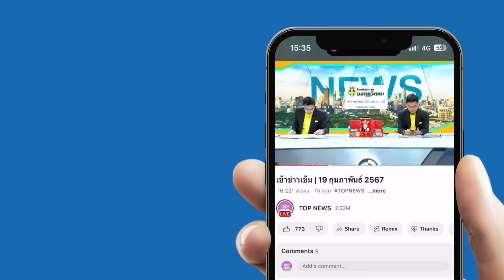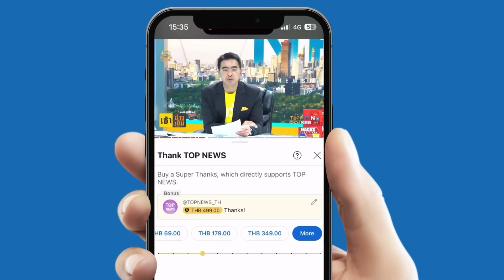"กนก-ธีระ" ขำ "อุ๊งอิ๊ง" พูดหน้าตาเฉยสงกรานต์จะไปฮ่องกง ลั่นวุฒิภาวะยังไม่ถึงมาตรฐาน | TOPNEWSTV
"กนก-ธีระ" ขำ "อุ๊งอิ๊ง" พูดหน้าตาเฉยสงกรานต์จะไปฮ่องกง ลั่นวุฒิภาวะยังไม่ถึงมาตรฐาน